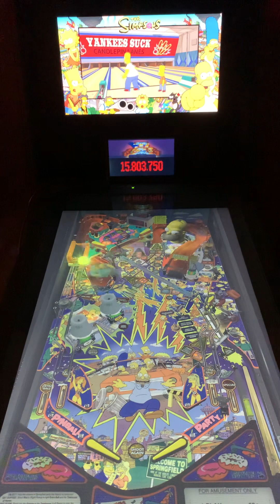VPX Simpsons Pinball Party VPW Mod v2.0 w/Pup Pack and Colorization, on the ALP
Peace,

Thanks to VPW for the table mod, hawkeyez88 for the Pup Pack and vbobrusev for the DMD Colorization.  Combined, this is a work of art.

BTW…… I love Pup Packs